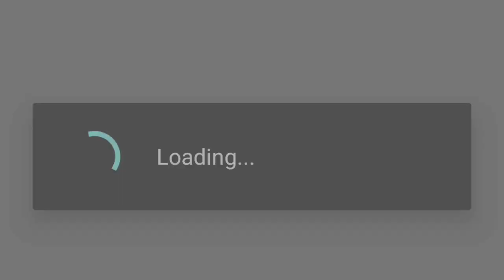Dragon City Vlog Tập 1: Happy Hour Và Heroic Race Tháng Này Của Mình!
Lần này mình tính up lên 1 sao High Carvenous thôi :3 chủ yếu là lấy Vampire, còn mn ntn?